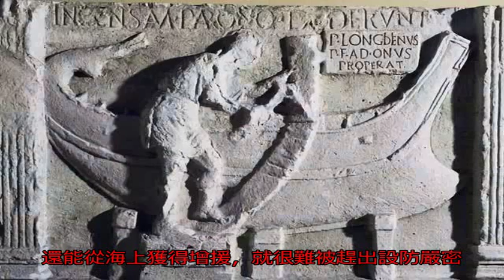鏖戰一代人的時間 羅馬共和國是如何擊敗迦太基的？_羅馬人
原標題：鏖戰一代人的...